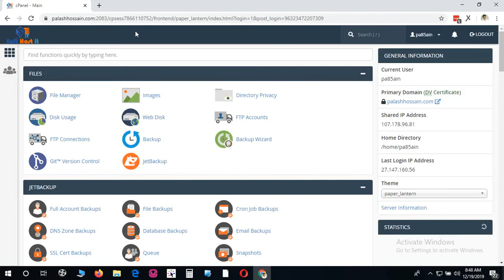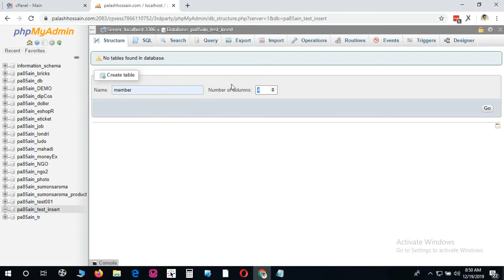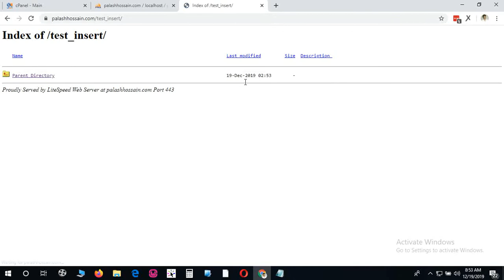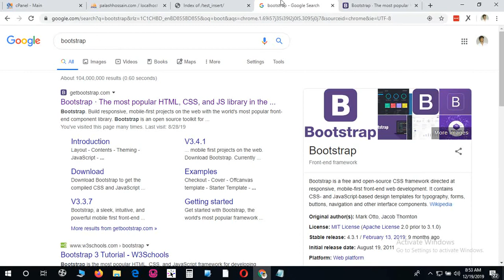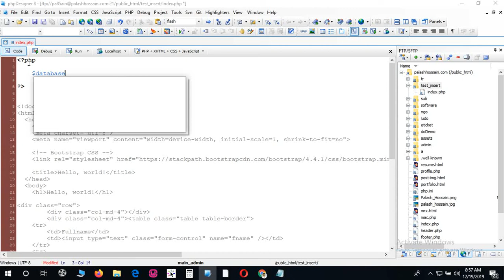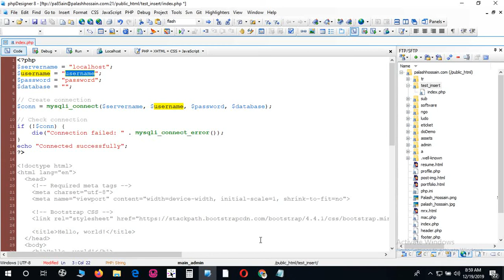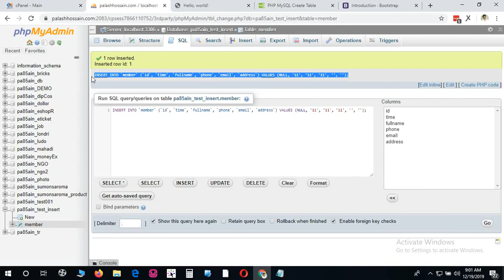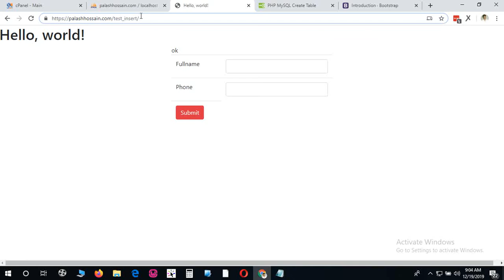Domain C-Panel Database Data Insert With PHP MySQL. Bangla Tutorial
Domain C-Panel Database
Data Insert

With PHP MySql

Bangla Tutorial